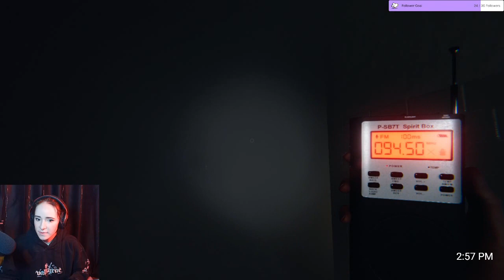Phas Lobby with Emmzyw, LauroUnreal, and TheDragonBorn090 |VOD